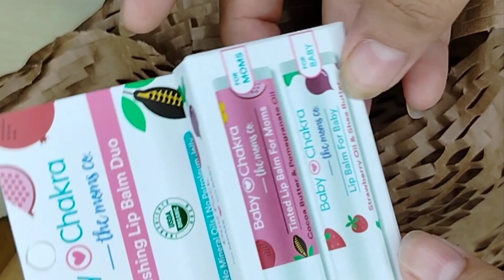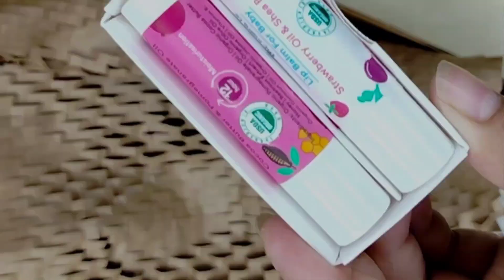Lip Balm Worth ₹1 | Baby Chakra | For Mom's & Baby | best lip balm ever 🩷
Free Baby Chakra Coconut Oil :
Hey hey heyyyy, I just got my share of BabyChakra’s toxin-free goodness! You can get yours too with this unbelievable offer of 2 full-sized products @ ONLY ₹1 🎉 Try the 🌹 Moisturizing Rose Baby Wash & 💄 2 Lip Balms yourself, I know you’re gonna love them!